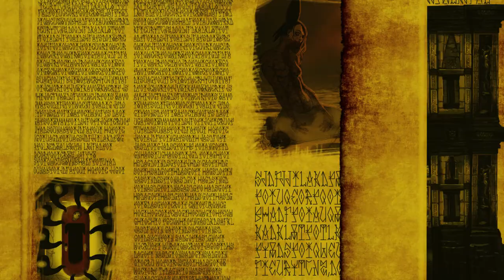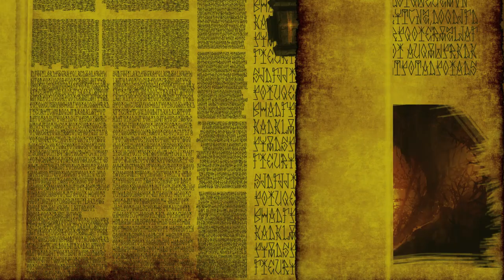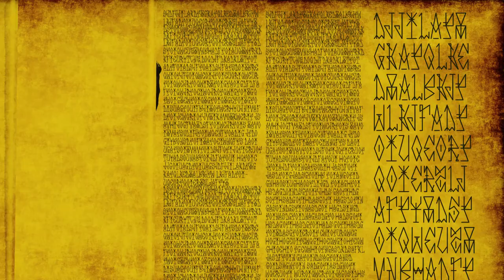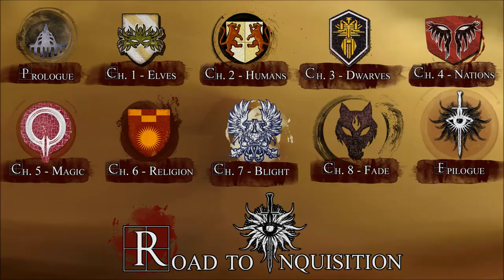Dragon Age Inquisition Lore: Ch.6 - Religion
What should have been a magnificent age is now bloodied by the return of the Dragons and the tearing of the Veil. As Thedas has persevered ages through constant strife, its tales have also persevered. Join us as we travel the land and visit its inhabitants, nations, religions, and cultures. Discover for yourself the Dragon Age.